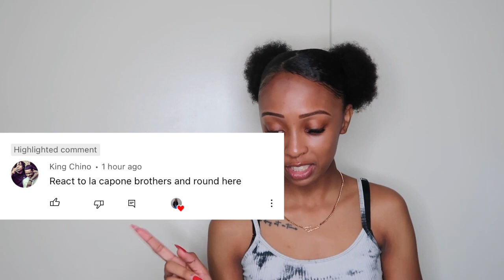It's Crazy in Chicago| L'A Capone -Round Here (Reaction)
What is up T Gang we back with another video if you’re new subscribe and join this gang we lit over here and post nothing but lit videos so smash the like button and subscribe

FAQ
When did you start YouTube? August 17,2016